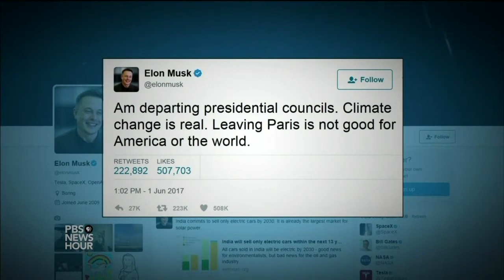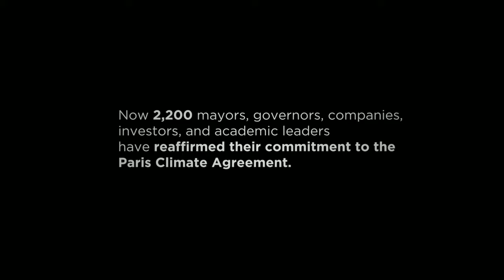Mindy Lubber & Mehmood Khan: Changing Corporate Behavior on Climate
Mindy Lubber and Mehmood Khan discuss corporate behavior change on climate action. Progress is the result of an accumulation of individual efforts to change a broken system.

This session features:
Mindy Lubber, CEO & President, Ceres
Mehmood Khan, Vice Chair & Chief Scientific Officer, PepsiCo

Mindy S. Lubber is the CEO, President, and founding board member of Ceres, a non-profit organization that is mobilizing many of the world’s largest investors and companies to take stronger action on climate change, water scarcity and other global sustainability challenges. She directs Ceres’ Investor Network on Climate Risk and Sustainability, a group of 130 institutional investors managing over $17 trillion in assets focused on the business risks and opportunities of climate change.

Mindy also oversees engagements with 100-plus companies, many of them Fortune 500 firms, committed to sustainable business practices and the urgency for strong climate and clean energy policies. Under Mindy’s leadership, Ceres launched The 21st Century Corporation: The Ceres Roadmap for Sustainability and The 21st Century Investor: Ceres Blueprint for Sustainable Investing, visionary guides highlighting environmental and social performance improvements companies and investors must achieve to succeed in the resource-constrained 21st century global economy. In 2016, Mindy received the Climate Visionary Award from the Earth Day Network, and the William K. Reilly Award for Environmental Leadership from the Center for Environmental Policy at American University.

The December 2015 online edition of Vogue Magazine featured Mindy as one of their “Climate Warriors”, one of the top 13 women advancing the Paris Climate Agreement at the UN Conference at COP21. In 2010, Mindy was honored by the United Nations and the Foundation for Social Change as one of the “World’s Top Leaders of Change” for her work in mobilizing leading companies to integrate environmental challenges into core business strategies. She is a recipient of the Skoll Award for Social Entrepreneurship and was named one of “The 100 Most Influential People in Corporate Governance” by Directorship magazine. is the CEO, President, and founding board member of Ceres, a non-profit organization that is mobilizing many of the world’s largest investors and companies to take stronger action on climate change, water scarcity and other global sustainability challenges.

She directs Ceres’ Investor Network on Climate Risk and Sustainability, a group of 130 institutional investors managing over $17 trillion in assets focused on the business risks and opportunities of climate change. Mindy also oversees engagements with 100-plus companies, many of them Fortune 500 firms, committed to sustainable business practices and the urgency for strong climate and clean energy policies.

Dr. Khan, M.D., is PepsiCo’s Vice Chairman and Chief Scientific Officer of Global Research and Development. In its global portfolio of food and beverage brands, PepsiCo has 22 different brands that generate more than $1 billion each in estimated annual retail sales. With net revenues of over $63 billion, PepsiCo’s businesses make hundreds of enjoyable foods and beverages that are respected household names around the world.

In his role, Dr. Khan oversees the PepsiCo global Performance with Purpose sustainability initiatives, inspired by the fundamental belief that business success is inextricably linked to the sustainability of the world we share. He also leads PepsiCo’s research and development (R&D) efforts, creating breakthrough innovations in food, beverages and nutrition—as well as delivery, packaging and production technology—to capture competitive advantage and drive PepsiCo’s businesses forward.

With a strong emphasis on broadening the company’s portfolio of offerings, Dr. Khan sets the priorities for innovation, discovery and development at PepsiCo. He consistently pushes the envelope by introducing new technologies and innovative solutions across the development and production processes—and even the entire crops spectrum. As Chair of PepsiCo’s Sustainability Council, Dr. Khan is driving the transformation of our business guided by three core priorities: Helping to improve health and well-being through the products we sell; protecting our planet; and empowering people around the world. Under Dr. Khan’s stewardship, PepsiCo’s Food For Good (an enterprise within the company that utilizes PepsiCo’s delivery vehicles, warehouse facilities and management skills to make nutrition accessible for low-income families in the U.S.) continues to make a difference in the fight against hunger.

Additionally, Dr. Khan strengthens PepsiCo’s global network, reputation and knowledge base by launching research projects with leading universities and technology companies, as well as by spearheading agricultural and nutrition science initiatives.